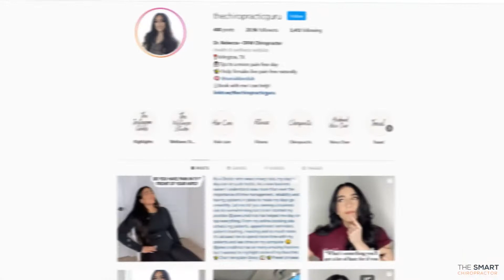Growing Your Instagram as a Chiropractor with Dr. Rebecca Hopkins | Interviews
*Patient Pilot: Grow Your Practice on Autopilot*
Patient Pilot is the fastest, easiest way to grow your practice—without spending a dime on advertising. Book a free demo today to see how Patient Pilot can deliver consistent patient reactivations:

*Growing Your Instagram as a Chiropractor with Dr. Rebecca Hopkins*
In this episode, we sit down with Dr. Rebecca Hopkins, founder of TheChiropracticGuru on Instagram, to uncover how she grew her following to over 20,000 engaged followers while using the platform to attract patients and generate revenue.

*Dr. Hopkins shares:*
✅ The importance of consistency, education, and engagement on Instagram
✅ How to balance calls to action vs. promotions to maximize impact
✅ The mindset and strategies chiropractors need to grow their social media channels

Whether you’re just starting out or looking to take your social media to the next level, this episode is packed with actionable tips to help chiropractors thrive online.

*Episode Highlights:*
00:00 - Intro
00:48 - How Dr. Rebecca Hopkins started on Instagram
03:27 - What chiropractors should expect when starting on Instagram
05:46 - Call to action vs. promotion strategies
07:37 - Is Instagram worth a chiropractor's time?
09:41 - How much time Dr. Hopkins spends on Instagram
15:25 - How to choose the right topics to discuss
19:42 - The mindset you need to grow your social media channels

*About Dr. Rebecca Hopkins:*
Dr. Rebecca Hopkins, founder of TheChiropracticGuru, is passionate about helping others thrive through conservative, holistic care. She advocates for a multidisciplinary approach to patient care and uses Instagram to educate, inspire, and connect with patients and the chiropractic community.

*Connect with Dr. Rebecca Hopkins:*

*New Here?*
Welcome to The Smart Chiropractor—your go-to resource for modern chiropractic marketing. Co-founders Dr. Jeff Langmaid and Dr. Jason Deitch share actionable strategies, tools, and insights to help you grow your practice, reactivate patients, and deliver exceptional care.

*Send Emails. Get Reactivations.*
📧 Turn your email list into a revenue-generating powerhouse with Patient Pilot. Schedule your free 1-1 demo today and discover how we can help you generate weekly patient reactivations: